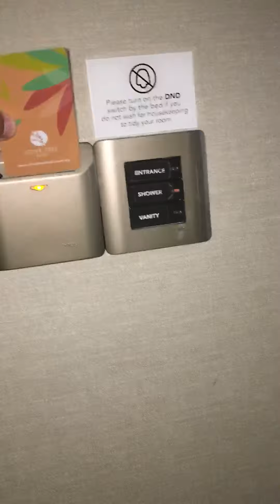Olive Tree Hotel Penang Part 1